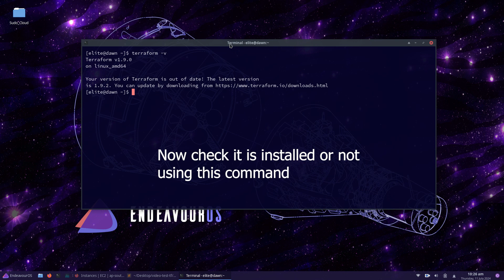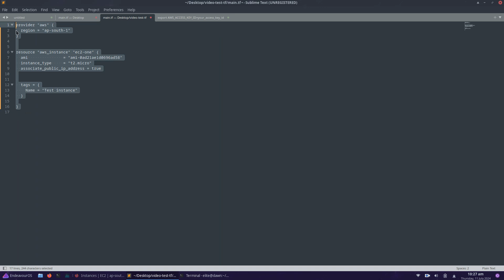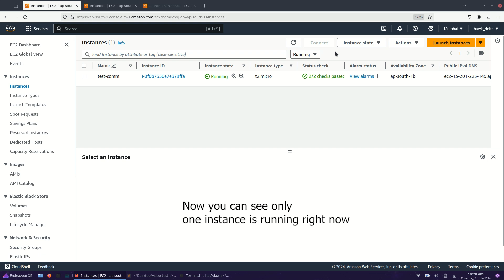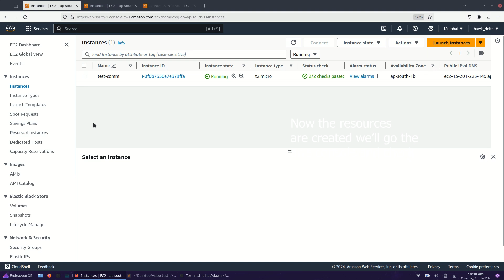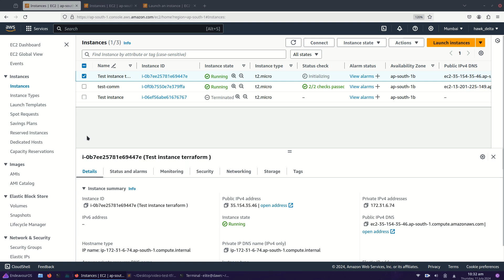Creating aws ec2 using terraform | how to | Step-by-Step Tutorial | @aws @HashiCorp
Welcome to this step-by-step tutorial on creating an EC2 instance on AWS using Terraform! 🌐 In this video, we'll walk you through the process of setting up a simple Terraform script to launch an EC2 instance in the AWS ap-south-1 region. Whether you're a beginner or looking to refresh your Terraform skills, this video is for you.
📝 Steps Covered:

    Prerequisites:
    -  Setting up Terraform and AWS credentials
    - Writing the Terraform script to create an EC2 instance
    - Initializing Terraform
    - Applying the Terraform configuration to launch the EC2 instance
      Cleaning up resources

🔗 Resources:

    Terraform AWS Provider Documentation
    AWS EC2 Documentation